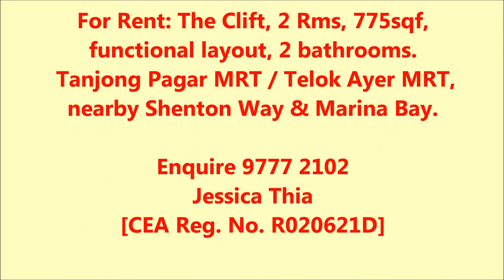The Clift, 2 Rms +1, High Floor. Tanjong Pagar/Telok Ayer MRT/Marina Bay. [RENTED]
[RENTED] The Clift at 21 McCallum Street (off Cecil Street).
★ 2 Bedrooms plus Living/ and Dining Hall +1 Household Shelter, 775sqf, functional layout (master bedroom can fit in king size bed and common bedroom can fit in queen size bed), 2 bathrooms, high floor, corner.
★ Fresh coat of New paint. Partial-furnished.

★ Lifestyle condo facilities on the 10th and 31st floor (including swimming pool, Jacuzzi, gym, outdoors kitchen and dining corner, meeting room and sky terrace).
★ Centralised location near the heart of Singapore Central Business District, easily accessible to Telok Ayer MRT, Tanjong Pagar MRT, Shenton Way, Raffles Place and Marina Bay Financial Centre.
★ Near Ang Siang Hill Park walkway shortcut to Chinatown / Club Street.
★ Nearby popular Amoy Street Food Centre, Lau Pat Sat Festival Market, Maxwell Food Centre, Tanjong Pagar Plaza Market and Food Centre, supermarket and many other restaurants and entertainment outlets.

Please enquire with 97772102 - Jessica Thia, Knight Frank - KF Property Network Pte Ltd.

[CEA Licence Number L3008430D / CEA Registration Number R020621D]